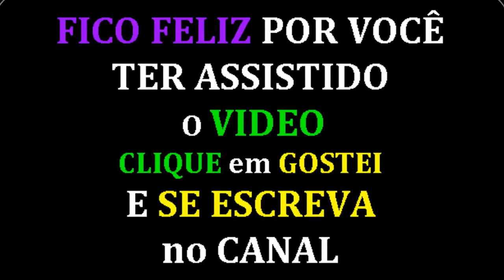Vangelis - Chariots of Fire - Carruagens de Fogo